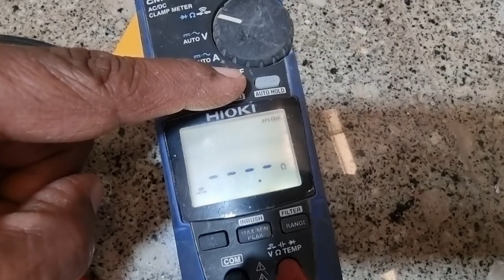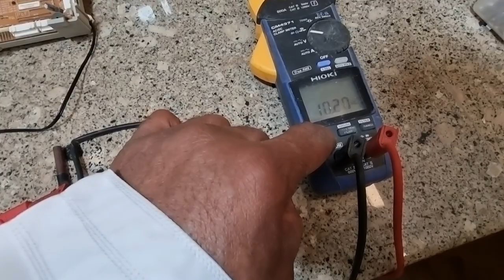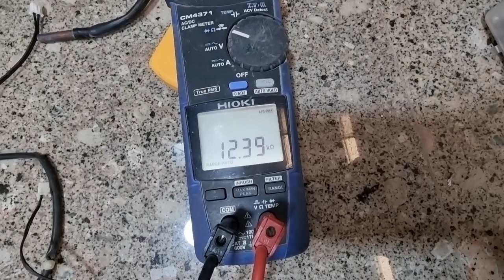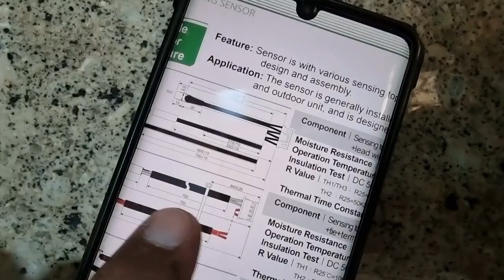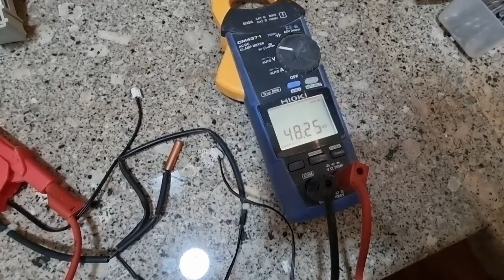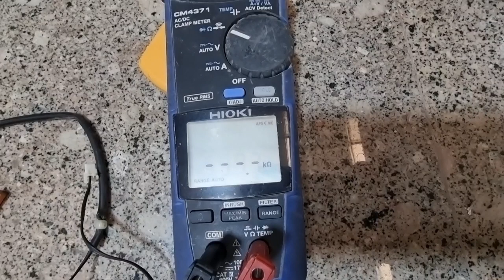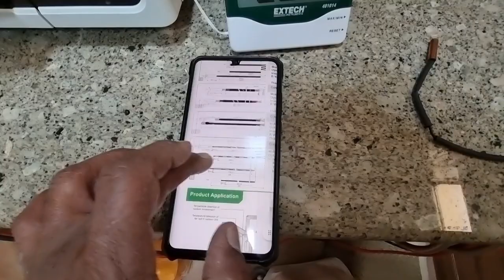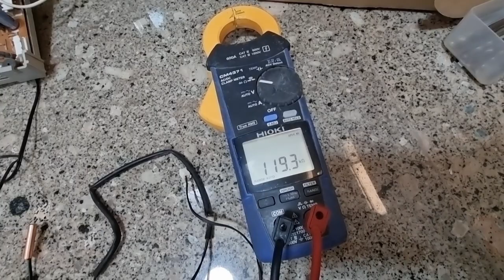طريقة فحص الحساس النحاسي للمبخر/الشبك تبريد للوحدة الداخلية